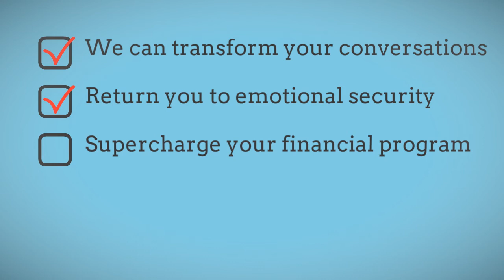The Marriage Buzz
Anna wants to improve her relationship with Rob and finds out The Marriage Buzz is her answer!